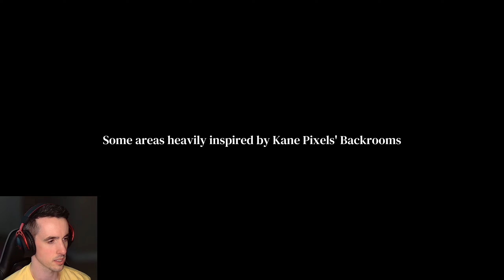The Complex: Found Footage - Chapter 1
Join me as we venture through multiple, ultra-realistic liminal spaces in an attempt to find the exit all the while avoiding an unknown entity.

There aren't a lot of bells and whistles, but this is probably the most visually appealing game I have ever played. I enjoyed every second, and I'm excited to see what the developers have in store for us next.